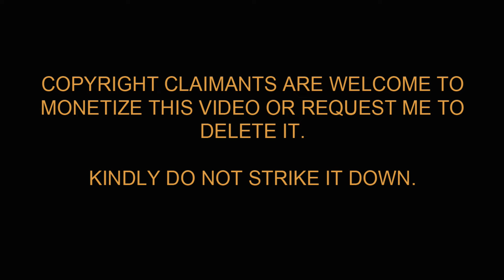Natasaarvabhouma Teaser Reaction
Natasaarvabhouma Teaser Reaction and Review by Nimish Halkar